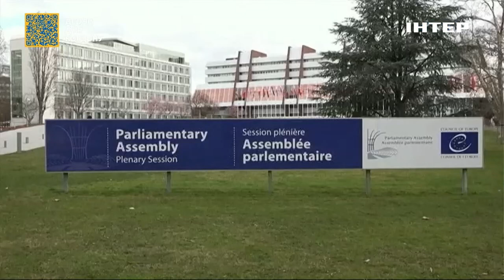У Стразбурзі добігла кінця сесія парламентської асамблеї Ради Європи: деталі від Олександра Качури